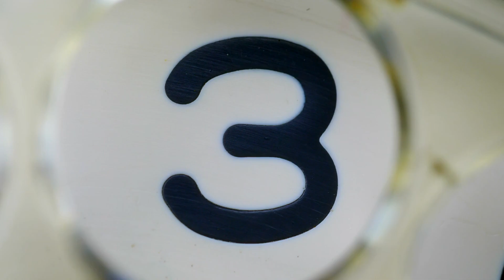Top 10 Most Expensive Vegetables You Won't Believe Exist!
"Think vegetables are cheap? Think again! 🌱 In this video, we unveil the Top 10 Most Expensive Vegetables in the World. From $13 snow peas to the jaw-dropping $87,000 Yartsa Gunbu, discover the rarest and most luxurious veggies and what makes them so valuable. 🍄🥗 Would you spend a fortune to taste these exclusive crops? Watch now and decide for yourself! 💰🍽️

Most expensive vegetables in the world
Rare and luxurious vegetables
Gourmet vegetables
Yartsa Gunbu price
Exotic food prices
Alba white truffles
Matsutake mushrooms cost
Luxury food items
Wasabi cultivation cost
Hop shoots price